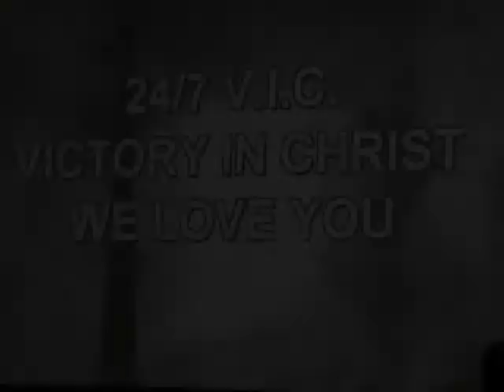"Our God Is Greater" - Ministered by Andrea Tiffany & Glenda Bohnet